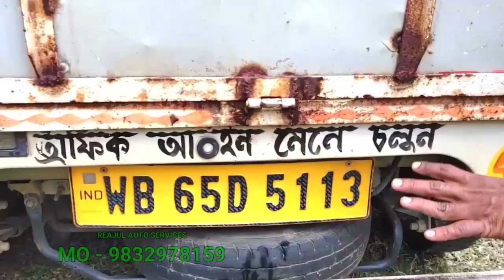tata ace gold second hand commercial vehicle / Second Hand Commercial Vehicles